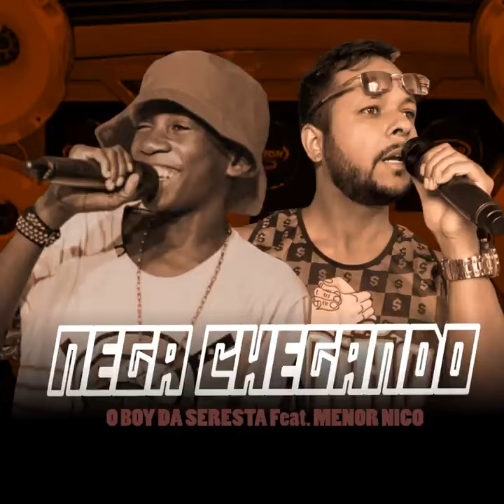Ta tudo caiatoo